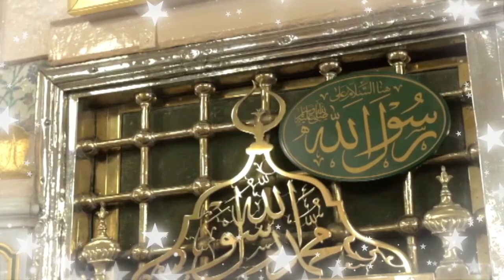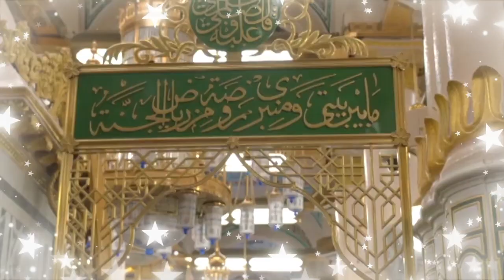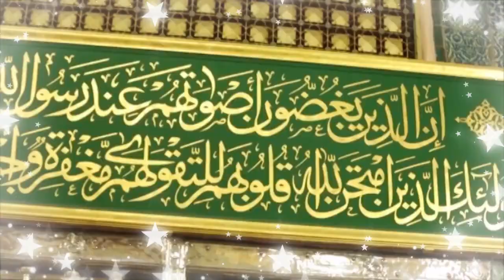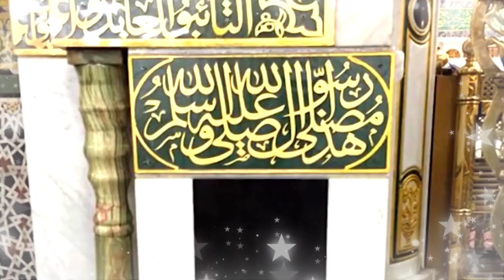Aapsa Kaun Hai Sultaan Rasool-e-Arabi | Tameer-e-Nau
And also if you like this video don't forget to give it a big thumbs up.